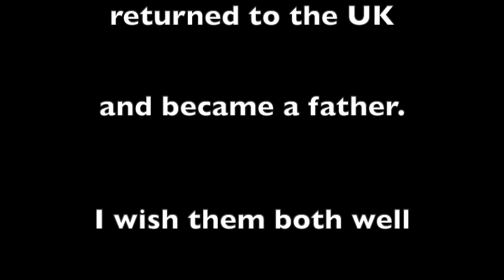Herat, Afghanistan 2008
This video was filmed as we were getting ready to leave the Herat Regional Training Center, to visit the Herat Men's Prison, in Herat, Afghanistan.